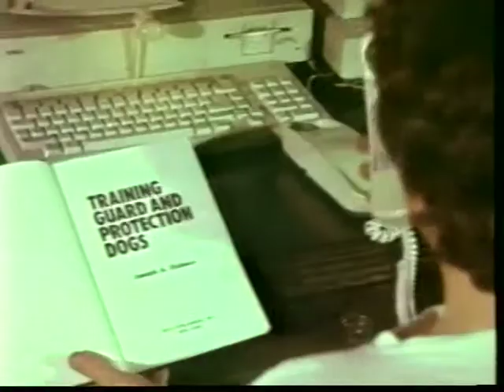HAIR OF THE DOG